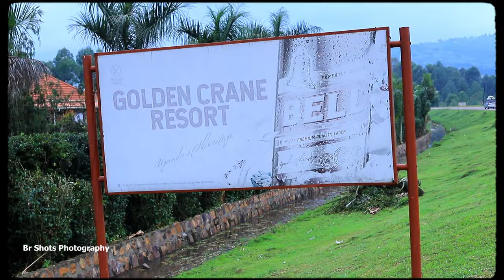Scovia's Kuhingira.. Isingiro..Br shots photography